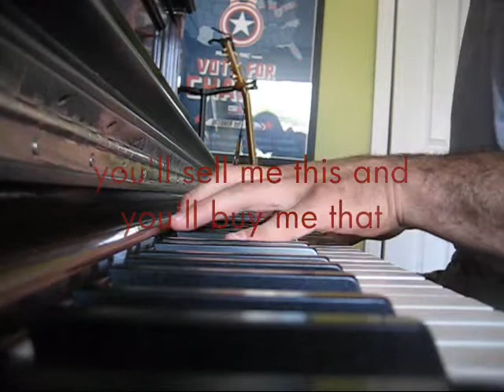An Army Of One